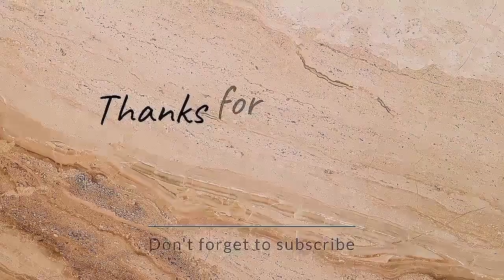Aloo Fries Recipe// Tea time snack and Ramzan Special Recipe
Ingredients mention in the video ✨